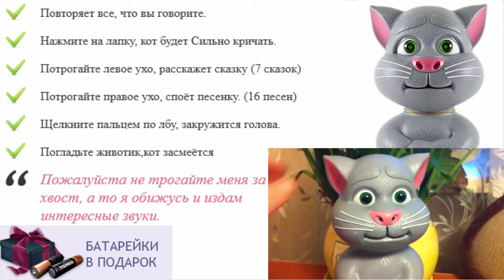Игрушки для ребенка 5 6 лет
в какие игрушки играют дети
интерактивная игрушка повторюшка говорящий кот том
самая любимая игрушка у детей
интерактивная игрушка магический джин
игрушки для детей отзывы
игрушки в ванну для детей
игрушки для детей шести лет
что подарить ребенку 6 месяцев
говорящий как хомяк повторюшка бесплатно
купить мягкую игрушку кота
игрушки для детей с 1 года
игрушка для ребенка в 6 месяцев
интерактивная игрушка веселый утенок
игрушки для ребенка 3 5 года
подушка игрушка кот
игрушки ребенок 1 5 года
игрушки для детей хабаровск
игрушки для ребенка на 1 год
как хомяк повторюшка в екатеринбурге
русские игрушки для детей
игрушки для ребенка 2 3 месяца
кот бекон игрушка
когда ребенок начинает держать игрушку
dragon повторюшка
игрушка говорящий кот том
игрушки для детей в хабаровске
интерактивная игрушка хомяк повторюшка
игрушки детям 4 5 лет
игрушки для развития детей
игрушки для детей до 6 месяцев
говорящие игрушки игры
игрушка для ребенка полгода
кот повторюшка игрушка
игрушки для детей с 6 месяцев
интерактивные игрушки для детей
игрушки для ребенка 4 месяца
ребенок ломает игрушки
попугай повторюшка играть
детские игрушки интерактивные
интерактивные музыкальные игрушки
развивающая игрушка для ребенка 6 месяцев
кот том повторяет слова
игрушка антистресс кот
игрушка кот кузя
купить говорящую игрушку в москве
игрушки для ребенка на годик
интерактивная мягкая игрушка повторюшка говорящий кот том talking tom
говорящий том игрушка цена
развивающие игрушки детям от года
когда ребенок держит игрушку
игрушки для ребенка 6 месяцев
повторюшка видео
говорящая собака игрушка для ребенка
как маша повторюшка видео
кот том повторюшка
игрушки для детей стоматолог
интерактивные игрушки hasbro
игрушка для ребенка 12 лет
игрушки повторюшки видео
как игрушка попугай интерактивная
как хомяк повторюшка онлайн
купить интерактивную игрушку кот том
надувные игрушки для детей
маленькие интерактивные игрушки
говорящий хомяк игрушка повторюшка
как маша повторюшка купить
игрушка танцующий кот
игрушки для детей железный человек
игрушка для ребенка 5 месяцев
игрушка как на телефон кот том
развивающие игрушки для детей фото
ребенок не играет в игрушки
кот том играть
игрушки для детей куклы
игра кошка повторюшка
игрушки для развития ребенка до года
игрушки для четырехмесячного ребенка